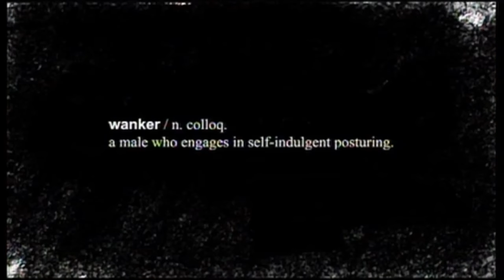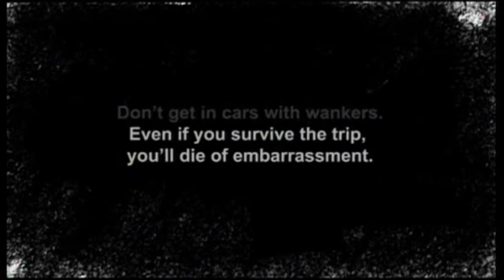'Wanker' - 2006 MAFMAD Winner - Melissa Bubnic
'Wanker' - Melissa Bubnic - 2006 MAFMAD Winner

Make a Film. Make a Difference (MAFMAD) is a short film competition supported by the Transport Accident Commission (TAC) in Victoria that encourages young film makers to submit an idea that'll make their mates think twice before taking risks on the road.